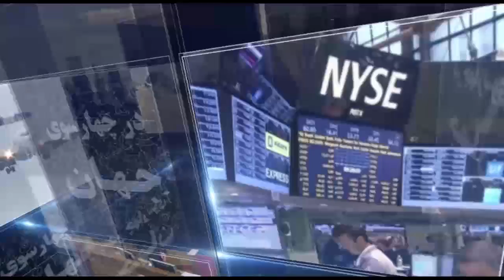درچهارسوی جهان یکشنبه ۲۹ بهمن